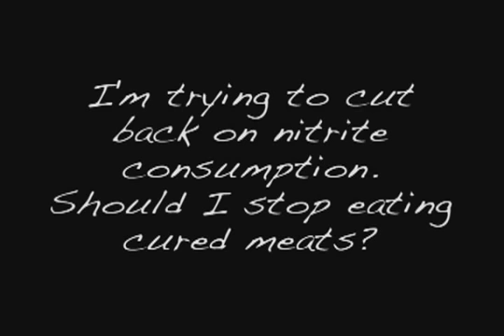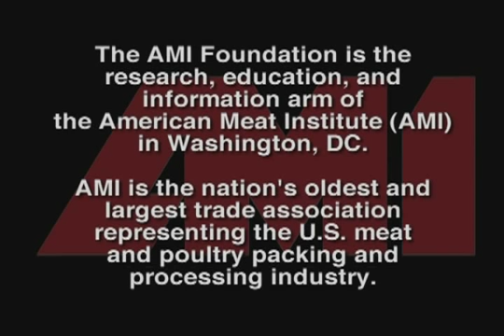Nitrite-Cured Meats: Are They Safe? Ask the Meat Science Guy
This short, consumer-friendly video from the Hot Dog Council's parent, American Meat Institute, puts the sources of nitrite in perspective and details new information about nitrite's safety -- and health benefits.